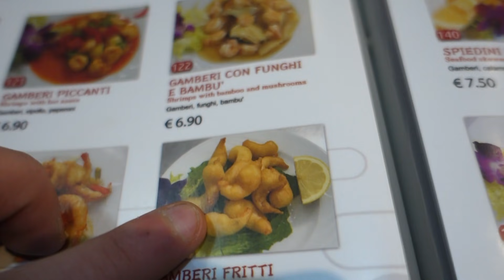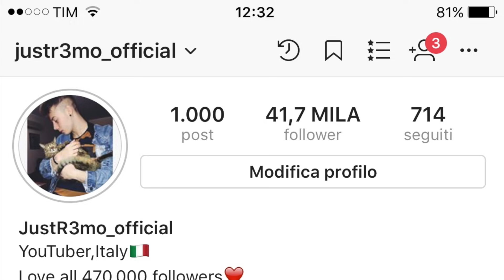Compro TUTTO quello che mia Madre tocca da bendata!